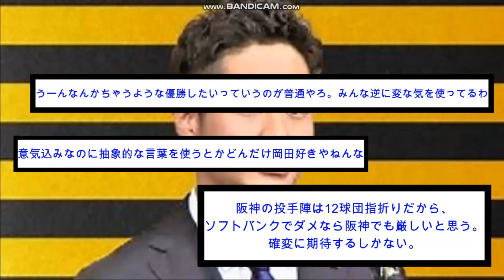【過去スレ比較】開幕前と現在の大竹選手の評価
今回は現役ドラフト時と現在の大竹選手の評価を比較しました。ぜひご覧ください！

主なコンテンツ:

専門家による試合分析と予測

【過去スレ比較】ドラフト時の森下の評価と現在の森下の評価